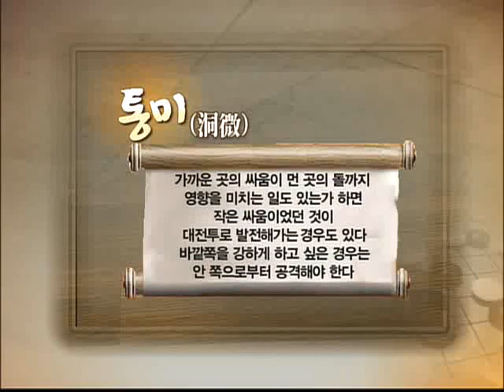바둑교실 - Baduk_제945회_#001